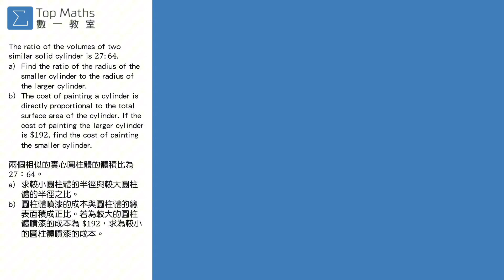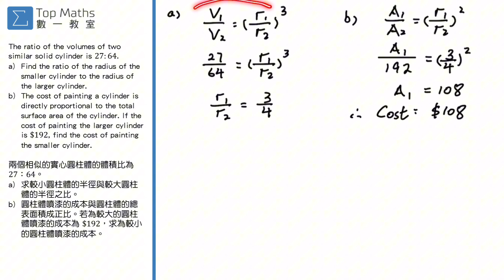例題短解 #139 - Similar Figures 相似圖形 - TopMathsHK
考試十分常考的，有關邊長比，面積比，體積比之間的關係。只需要列公式，代數字就做到，大家試試！
［現正招生］
🙋🏻‍♂️想成績好？快d報名啦！
📘想由唔識變識？快d報名啦！
⭐️想拎 lv 5 以上？快d報名啦！
過去幫助好多同學由唔識變識😎，考 dse 升 grade！
岩岩過去的測驗，好多同學都拎到高分💯，有人拎九成分數，有 d 拎七八成！
快d黎報名啦！中學數學、M1、M2、物理、化學，總會幫到你✌🏻大學數學都可以架
Henry Leung - 數學補習導師
👨🏻‍🏫教授中學數學科，M1，M2，物理，化學，大學數學
🌟畢業於香港科技大學，有十多年嘅教學經驗，更於2017年DSE考獲數學及 M2 5**
👨🏻‍🎓學生來自：中國婦女會中學，港島民生書院，衛理中學，筲箕灣官立中學，福建中學，皇仁書院。。